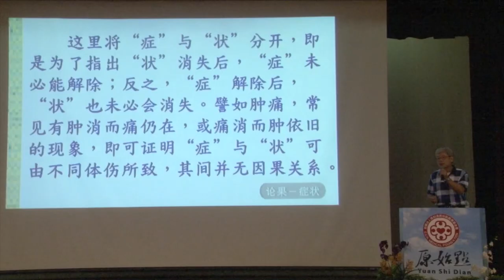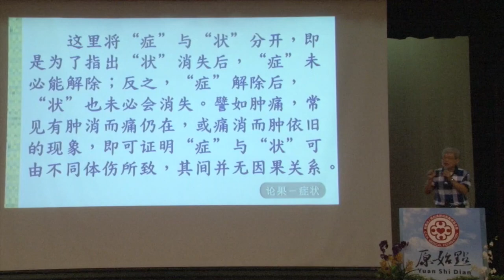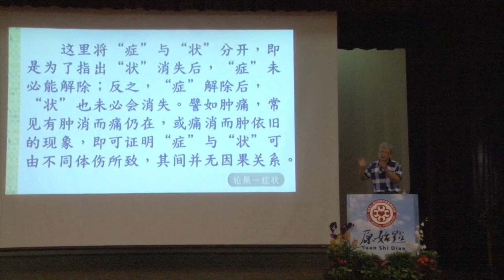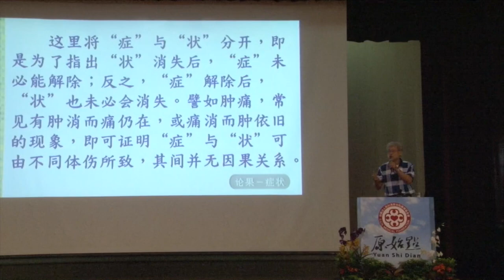原始點健康講座-論果二：2017年6月新加坡